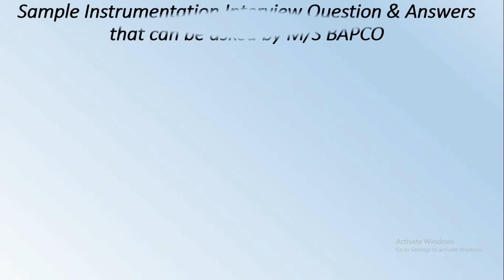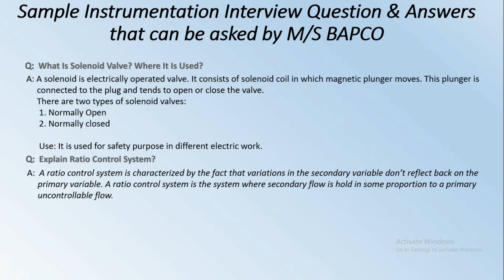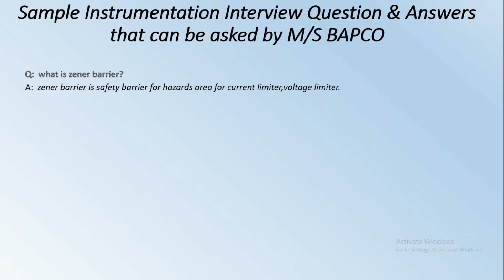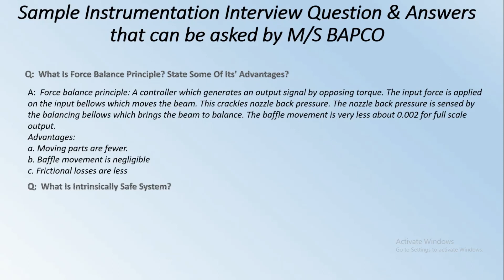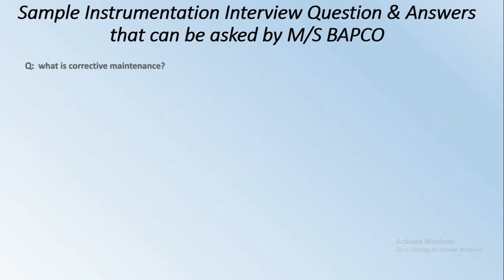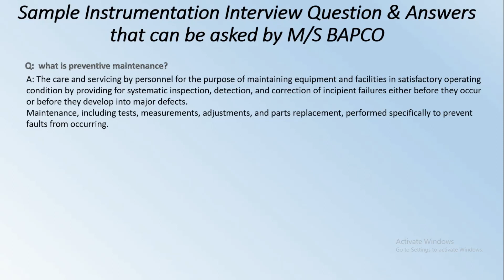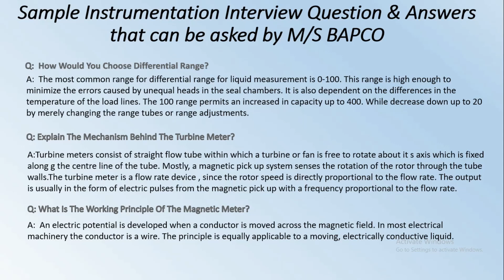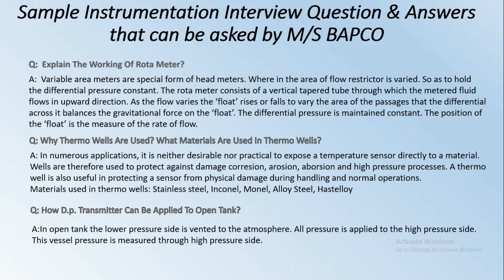Sample Instrumentation Interview Question & Answers that can be asked by M/S BAPCO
Hello everybody, welcome to instrumentation Training channel
In my Previous video I discussed regarding Humidity It's principle and different sensing methods, link for this is given in the description below

In todays video I am gonna discuss Sample Instrumentation Interview Question and Answers that can be asked by M/s BAPCO which is very useful for instrument technician, instrument fitter and instrument engineer interviews

So before going into interview questions we will know a little bit about this company
Bapco is a unique company, which has never stood still. The first to discover oil in the Arabian Peninsula in 1932, it started exporting in 1934 and refining in 1936. Since then, the company has helped shape the modern Kingdom of Bahrain, not simply through the generation of wealth, but through the development of Bahrain’s manpower. More than 80 years after the company’s establishment, new ambitions in exploration, and new initiatives in oil and gas field development and new global markets continue to open up with rapid advancement taking place in the company. Wholly owned by the Government of Bahrain, Bapco is engaged in the oil ind​​​ustry including refining, distribution of petroleum products and natural gas, sales and exports of crude oil and refined products. The company owns a 264,000 barrel-a-day refinery, storage facilities for more than 14 million barrels, a marketing terminal and a marine terminal for its petroleum products. 95% of the company’s refined products are exports. Bapco is primarily engaged with exploration, refining, storage, production, marketing, training and development, and environmental initiatives in the kingdom. Bapco is on the verge of a major refining expansion project which aims to produce high value products with the long term future in mind, as well as care for the environment and spur better efficiency. Our prime customers for crude oil and refined products based in the Middle East, India, the Far East, South East Asia and Africa.​

Now we will go through the instrumentation interview question and answers
Q:  What Is Solenoid Valve? Where It Is Used?
A: A solenoid is electrically operated valve. It consists of solenoid coil in which magnetic plunger moves. This plunger is
     connected to the plug and tends to open or close the valve.
     There are two types of solenoid valves:
      1. Normally Open
      2. Normally closed

      Use: It is used for safety purpose in different electric work.
Q:  Explain Ratio Control System?
A:  A ratio control system is characterized by the fact that variations in the secondary variable don’t reflect back on the primary variable. A ratio control system is the system where secondary flow is hold in some proportion to a primary uncontrollable flow.
Q:  What is loop folder?
A: A loop folder is a manila folder or an electronic folder that contains an assortment of documents related to the instrumentation for a specific process control loop
Q:  what is zener barrier?
A:  zener barrier is safety barrier for hazards area for current limiter,voltage limiter.
Q:  Explain " FAIL SAFE " feature in temp. measurement?
A:  The fail-safe feature in temperature measurement uses some means to detect an open circuit in the sensor input wiring. An open circuit could be a broken wire, loose connection or a failed sensor.Should an open circuit be detected, the output signal representing temperature will drive either full scale up usually to a value higher than 20.0mA or full scale down to a value lower than 4.0mA in order to flag, alarm or indicate a failed input circuit.
Q:  What Is Motion Balance Principle?
A: A controller which generates an output signal by motion of its parts. The increase in the baffle is to move towards the nozzle. The nozzle back pressure will increase.This increase in the back pressure acting on the balancing bellows, will expand the bellows. The nozzle is moved upward due to this. The nozzle will move until motion almost equals the input baffle motion.
Q:  What Is Force Balance Principle? State Some Of Its’ Advantages?
A:  Force balance principle: A controller which generates an output signal by opposing torque. The input force is applied on the input bellows which moves the beam. This crackles nozzle back pressure. The nozzle back pressure is sensed by the balancing bellows which brings the beam to balance. The baffle movement is very less about 0.002 for full scale output.
Advantages:
a. Moving parts are fewer.
b. Baffle movement is negligible
c. Frictional losses are less
Q:  What Is Intrinsically Safe System?
A:  Intrinsic safety is a technique for designing electrical equipment for safe use in locations made hazardous by the presence of flammable gas or vapours in the air.